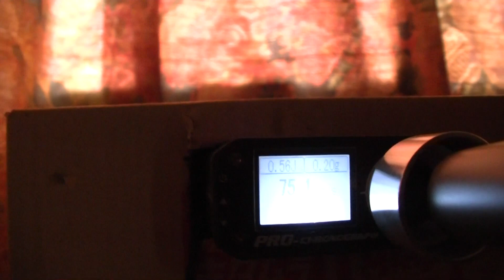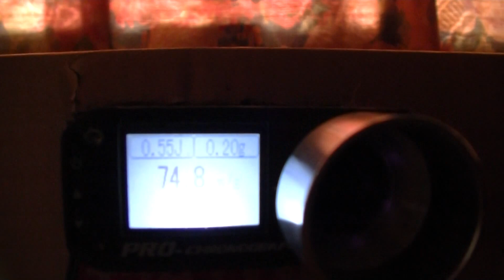東京マルイ Tokyo Marui AA-12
外観接写等